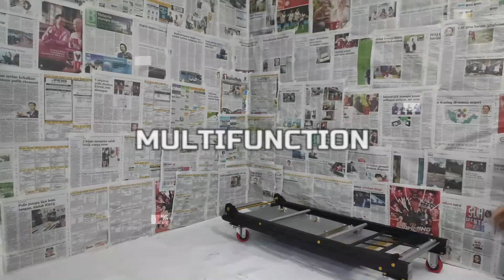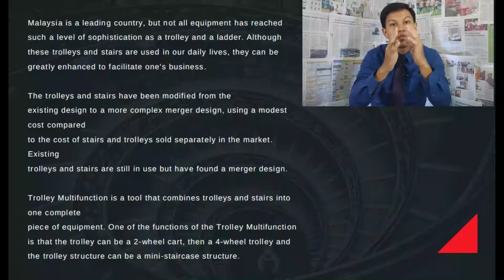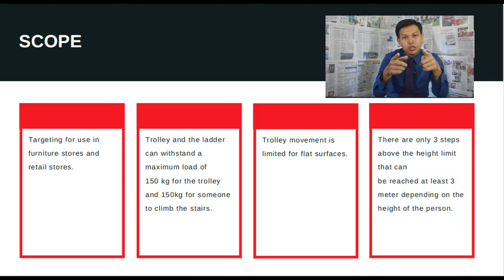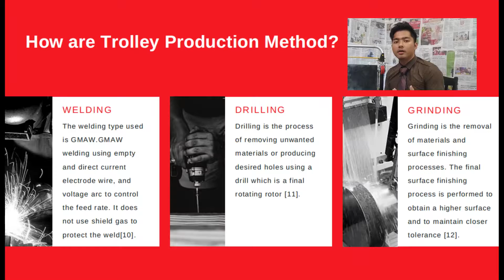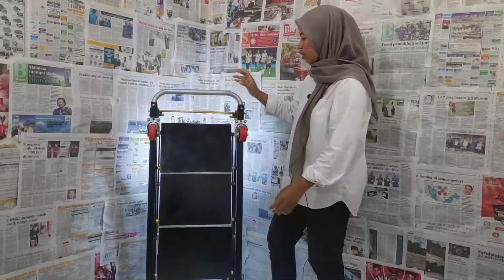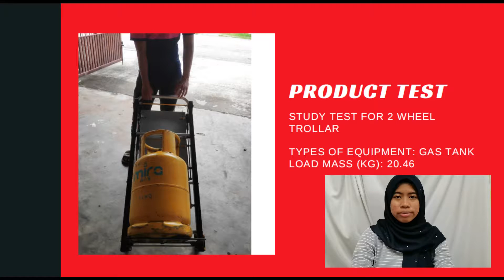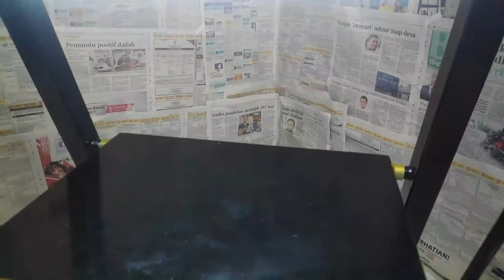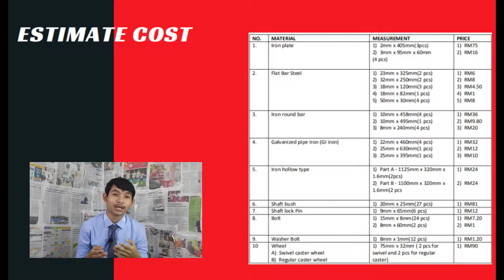DKM18_MULTIFUNCTION TROLLEY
POLITEKNIK IBRAHIM SULTAN
DIPLOMA KEJURUTERAAN MEKANIKAL
MEDEX JUN  2020